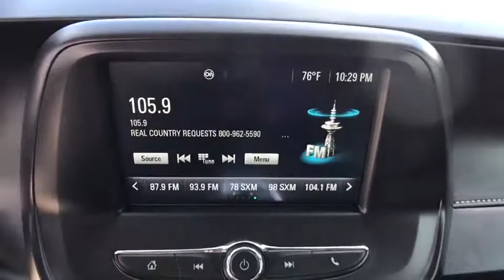2016 Chevrolet Camaro Edmond, Cushing, Stillwater, Shawnee, Chandler, OK P1180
[LISTING _TYPE] 2016 Chevrolet Camaro

Patriot CDJR
104 N Industrial Rd.

With these low miles, this is a babe in the woods. You can thank the Sunday driver for this one. Save thousands!!  This one is priced to MOVE!  How comforting is the low-mileage of this fantastic 2016 Chevrolet Camaro? This car is nicely equipped. When you say quality, Chevrolet comes immediately to mind, and this Chevrolet Camaro is no exception.